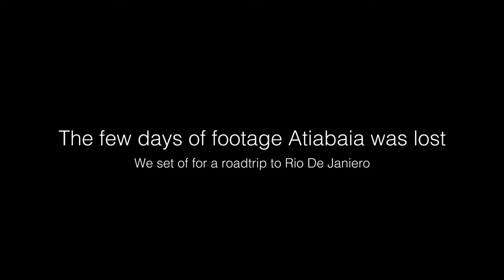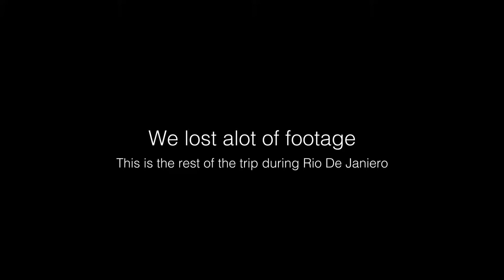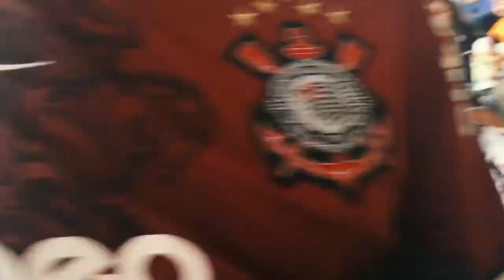Travel Vlog - Brazil, Rio and Chile 2016 [Remastered Edit for 2019]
About this Video:
I have been creating a bit of content for the past few years, and recently I been really want to add even better content! What better way to start than to recreate an old Vlog?

I decided to recreate my travel with the series of videos, Snapchat stories and whatever I can find to recreate this travel vlog. Some great memories were made during 2016 and wanted to really show it off as best as I can. Also dont mind the corney-ness with some parts! I couldn't take them out!

The Future:
However my plans for the rest of the year is to show you guys more travel video, vlogging and in general just more videos. Just adding some good content to the internet. So I hope you enjoy the videp and look out for some more to come :)

A little about Vanessa Carmen
I'm a graphic designer, I have recently dived into the world of editing videos, my goal is to keep on being creative. I have been watching vloggers since I can remember, and I recently I wanted to create content on my channel where I can look back and enjoy the memories, whether it be a vlog or just flying my drone! I want to extend my creativity throughout different medias and especially with video.

Equipment:
- Some cheap Lumix Camera
- iPhone 6

Programs:
- Premiere Pro
- Snapchat Stories

Areas travelled:
- Atibaia, São Paulo
- Rio de Janiero, Brazil
- Corinthians Stadium
- Chile, Santiago
- Santiago Zoo
- Sugar Loaf Mountain